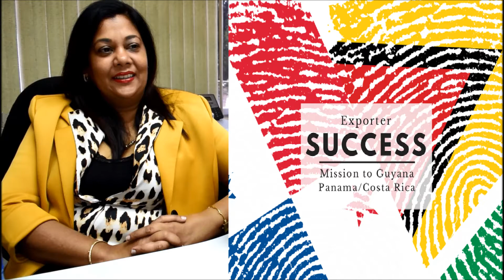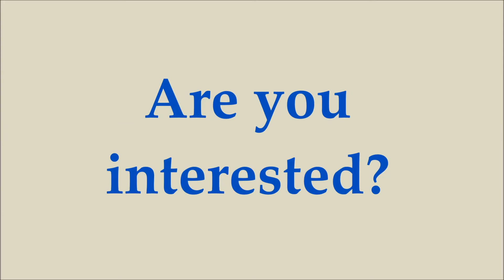Exporter Success - Shara Charles, General Manager Chemtrax Ltd.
Shara chats with Export Promotions Manager Betty Ann Noreiga Mollineau about the opportunities found on exporTT's recent Missions to Guyana, Panama and Costa Rica. Hear what she has to say!